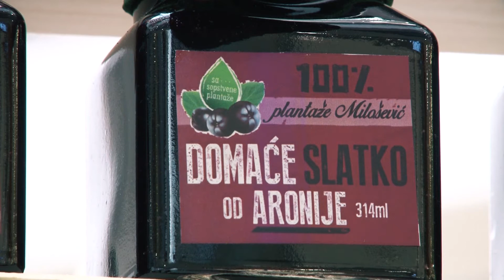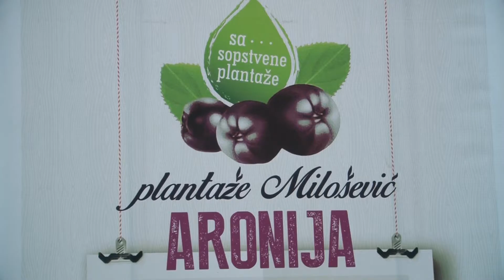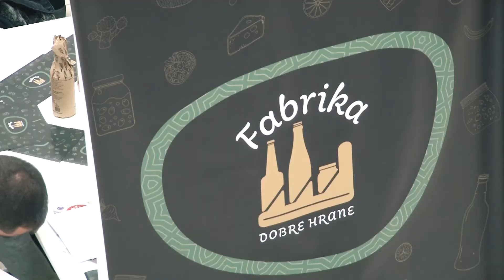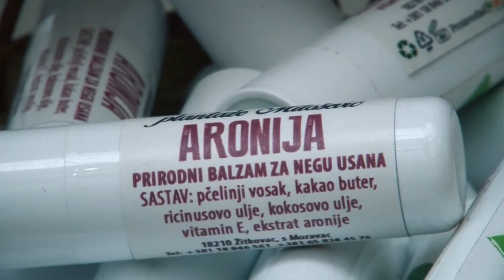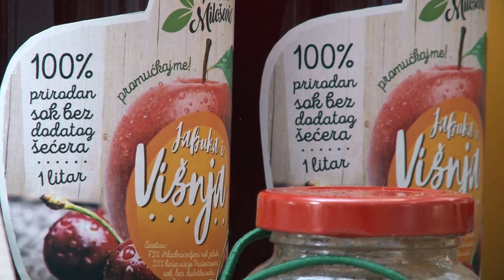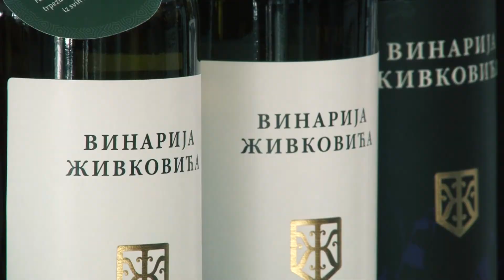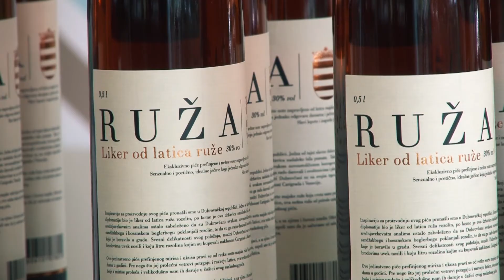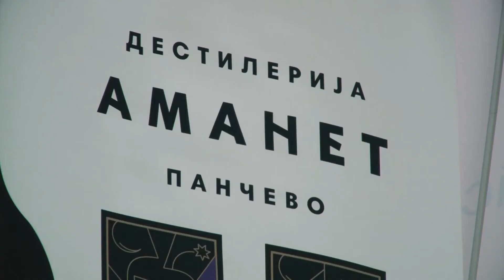Sajam proizvoda robne marke „Fabrika dobre hrane“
Trideset učesnika programa PokreniPosao izlagalo je svoje proizvode 01. i 02. marta u Delta City-ju pod robnom markom „Fabrika dobre hrane“. Poširnije pročitajte ovde